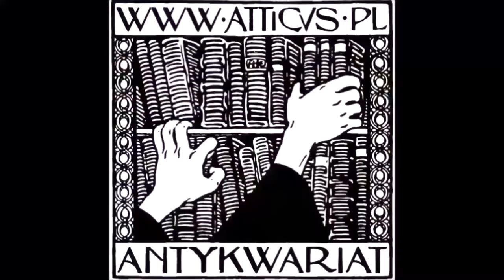Mapa Polski z ok. 1700 r. JAILLOTA, „LE ROYAUME DE POLOGNE AVEC SES CONFINS”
Przedstawiamy Mapę Polski z ok. 1700 r. autorstwa Alexisa-Huberta JAILLOTA (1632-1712) Johannesa RATELBANDA (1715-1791) i Daniela La FEUILLE'A, zatytułowaną „LE ROYAUME DE POLOGNE AVEC SES CONFINS” (Królestwo Polski i jego granice).
Komentujcie, udostępniajcie i polubiajcie!
Zapraszamy na stronę do działów książki i inne obiekty polskie do 1945 r., stare mapy, widoki miast oraz Polska (mapy).